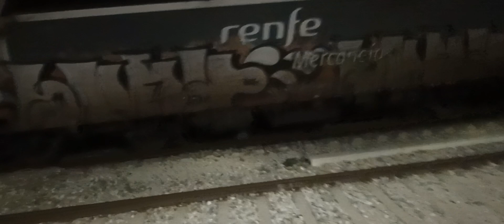253-060 con el teco abroñigal morrot cazado el día 21-2-2023 a las 21:28 minutos